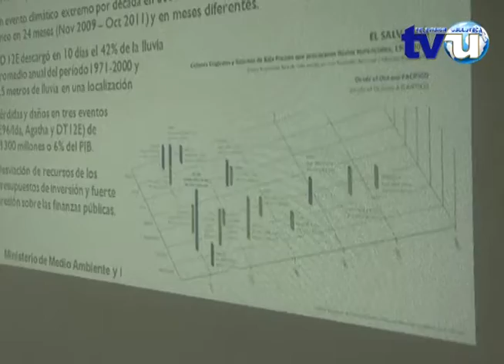Agricultores de Usulután participan de foro de agricultura frente al cambio climático